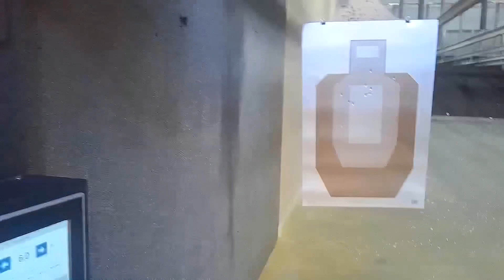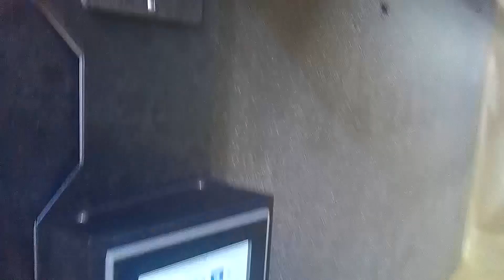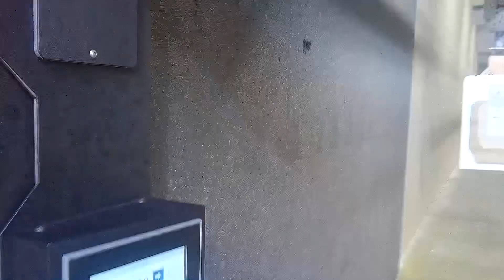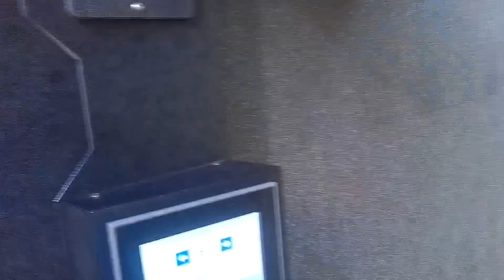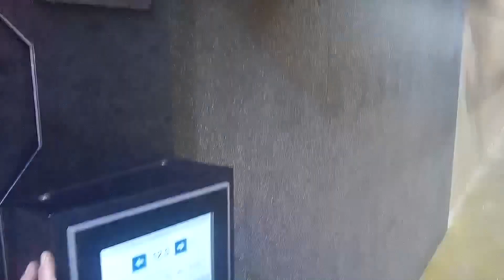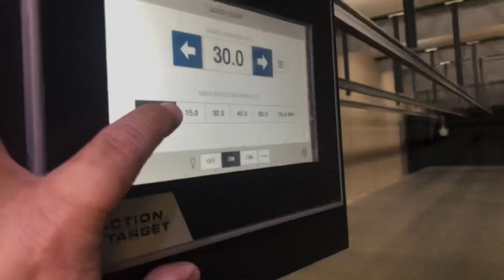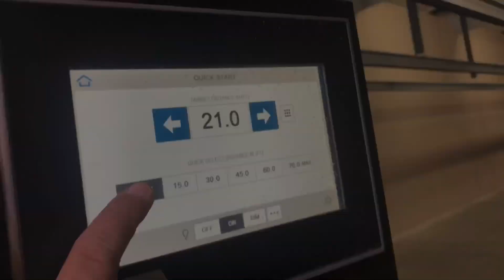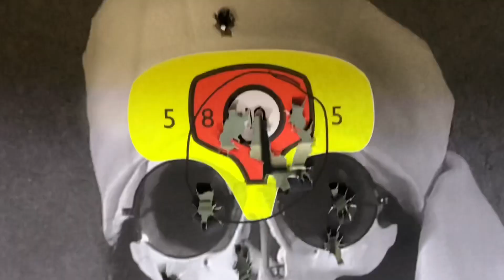STI DVC OMNI After 5,000 Rounds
This Gun is an absolute must to have. Although Staccato has a different name for this model. They are definitely a great 2011. That’s why I enjoy taking it to the range and competing with it for USPSA.